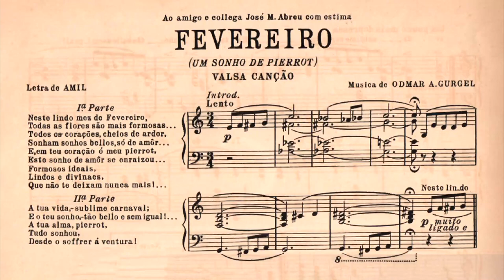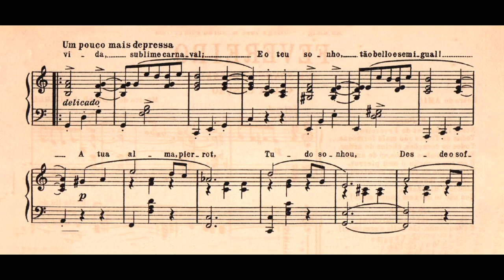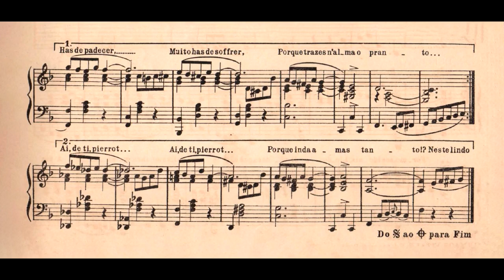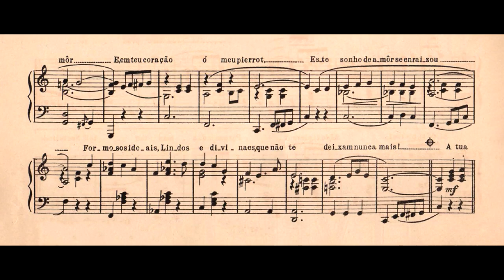Gaó - Fevereiro (Carlos Eduardo Zappile Albertini, piano)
Fevereiro (Um sonho de pierrot) (No.2 de As valsas dos meses), do Maestro Gaó, com letra de Amil, interpretada por Carlos Eduardo Zappile Albertini.
Agradecimentos a Carlos Eduardo Zappile Albertini pelo envio da gravação para elaboração deste vídeo.